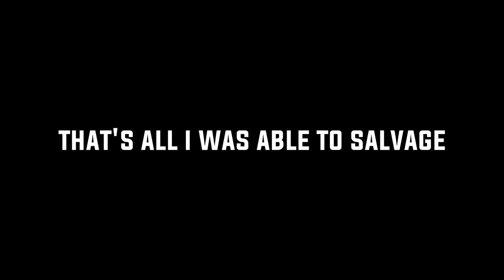Elden Ring SORCERER RUN Episode 19 - Draconic Tree Sentinel = Too Much Damage!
Still not a big fan of this boss. Also sorry for the weird episode!